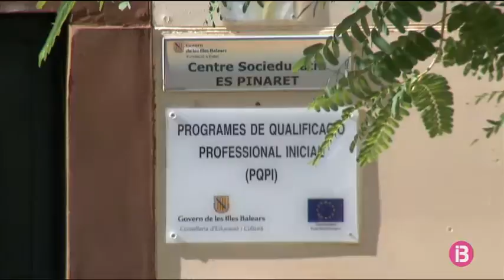La Fiscalia demana dos anys de presó per a l`exdirectora del centre Es Pinaret